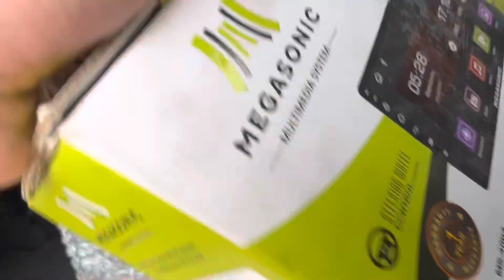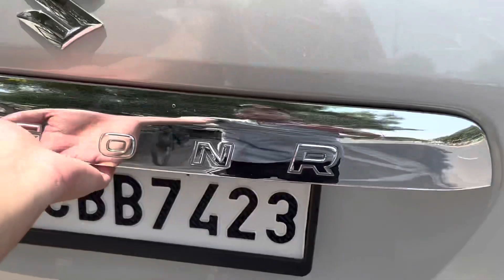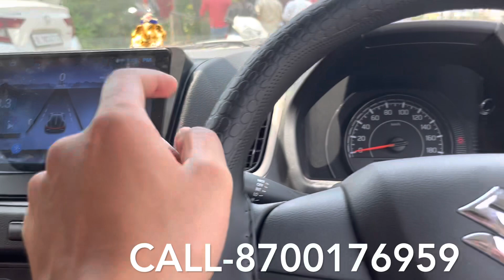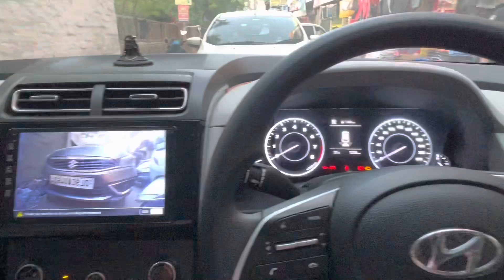WAGONR BASE MODEL GOT BASIC ACCESSORIES ONLY IN ₹10k🔥|Best and Genuine Accessories💯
Support
ADDRESS-SHOP NO.- 274,NAHARPUR MARKET,NEW DELHI-85 SECTOR-7 ROHINI
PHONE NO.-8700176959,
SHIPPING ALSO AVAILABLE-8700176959